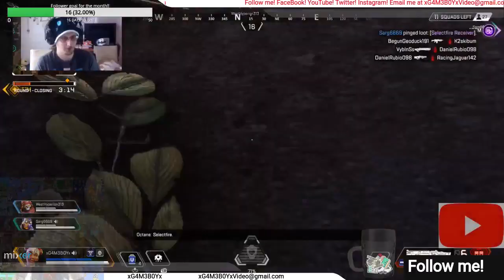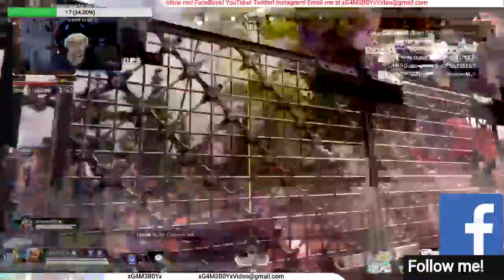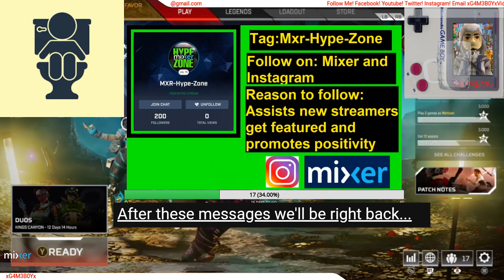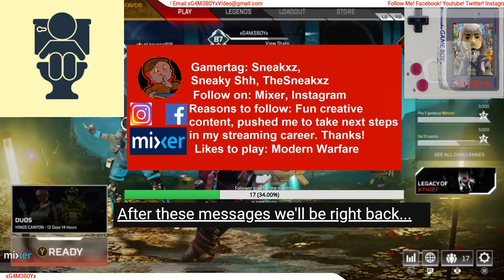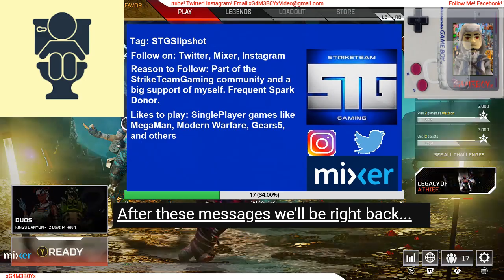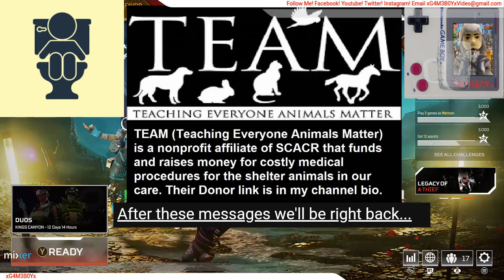My 2020 Streams (Ep 73 More Apex battle pass grinding!)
More battle pass grinding!